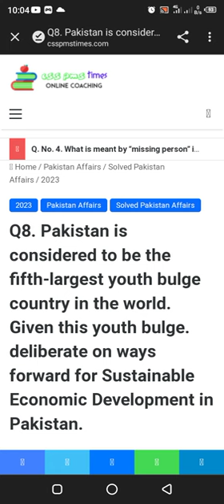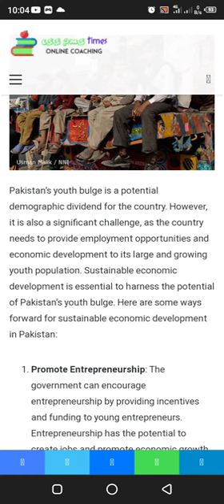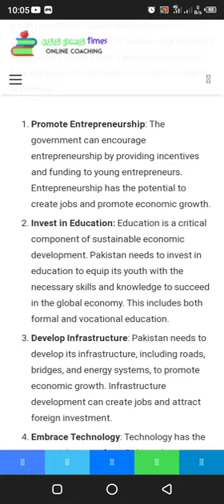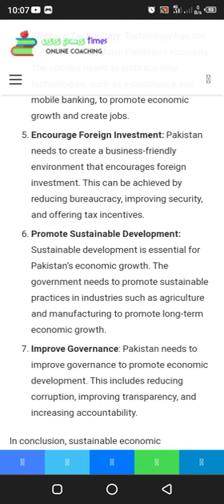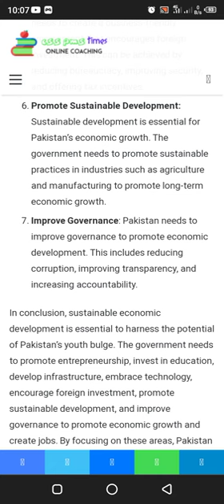Q 8 PA CSS 2023